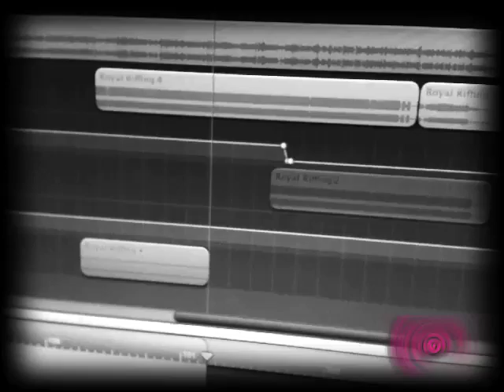"We're Making A Record Over Here!" Part 2: More Rock Guitar